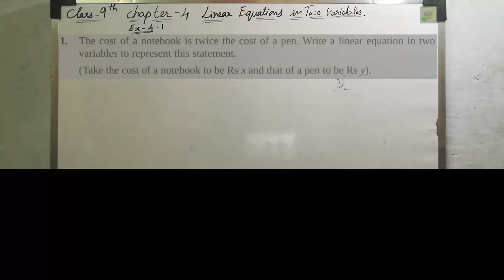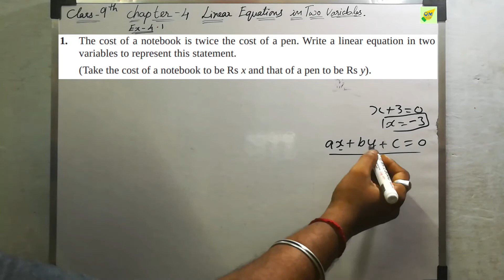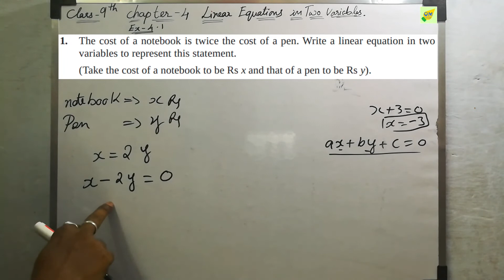CBSE 9th Maths | Linear Equations in Two Variables | Chapter 4 | Exercise 4.1 | Q 1 | In Tamil